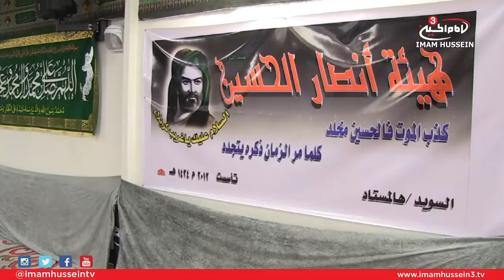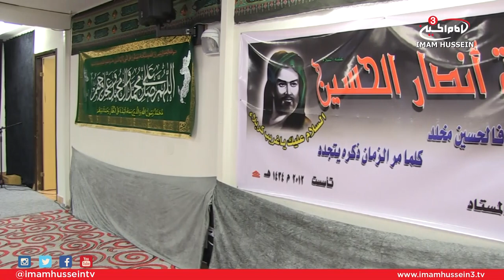The Europe Journey I Halmstad, Sweden I Husain Al-Sukhni P.2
Join Husain Al-Sukhni on an epic journey through Europe as he goes on a hunt to find all the centers that serve the Ahlulbayt (PBUH)

Through each episode we will try to find out what it means to serve The Holy Household of God.

Satellite:
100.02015